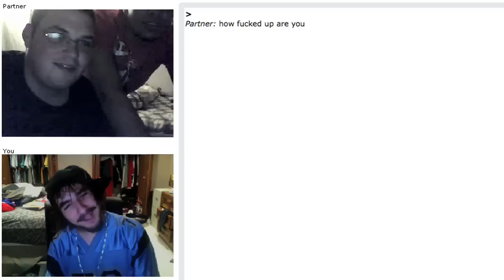Mom on Chatroulette